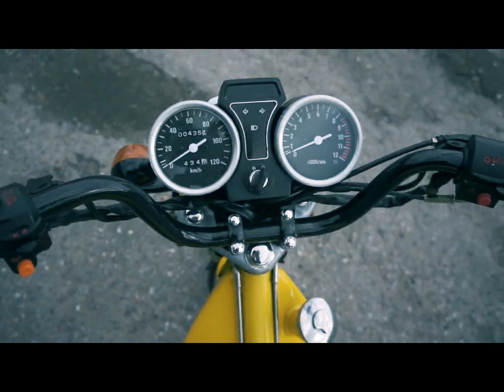Мокик ОРИОН - китайский Т34 | Cheap chinese motorcycle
Хотел сделать очередной скучный обзор мопеда, но был на столько разочарован качеством... Вобщем я думал, что китайцы уже такую сырую технику не выпускают...